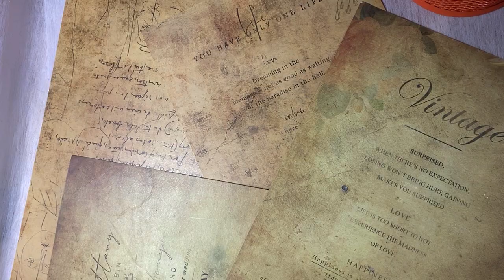Making cute mini Cake 🍨How to make clay Cake | Handmade tutorial Polymer Clay